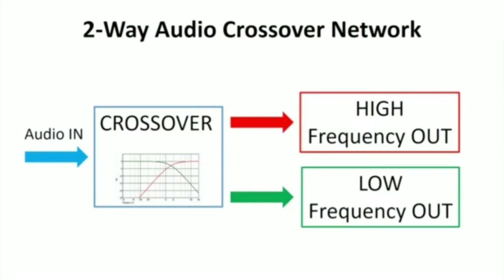Crossover network kit धमाकेदार sound | cross over kit dj | Ashish Experiment